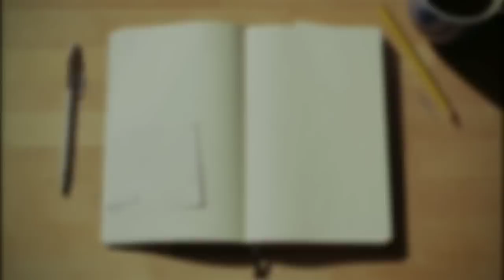Bitar ki paidbah ïaki ktien laplah bad ktien khyllew u Mbappe. peit kaei u kren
Kylian Mbappe says that south American teams they are no good at all compared to European teams.

Note : Explanation in video (local language) is much more better than description explanation, in description only small explanation just to let YouTube knows what the video is all about.

1)This video has no negative impact on the original works (It would actually be positive for them)
2)This video is also for teaching purposes.
3)It is positively transformative in nature.